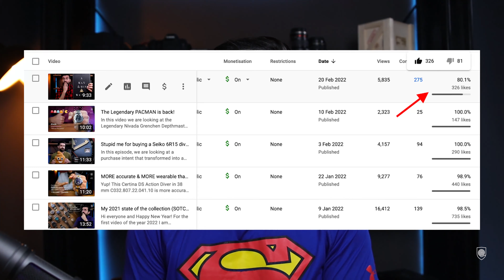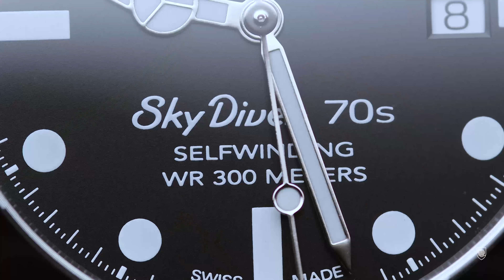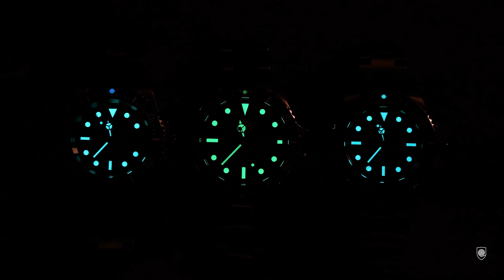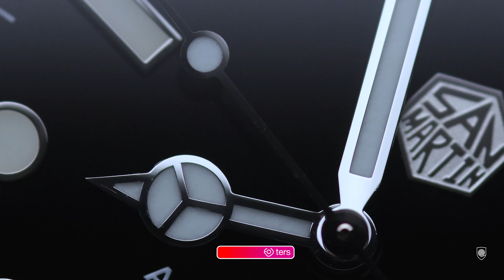Is San Martin a good watch brand? Compared to Submariner & Skydiver (follow-up video)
This is a followup video to the previous one.
Based on multiple recommendations, today we are looking at the San Martin Submariner and compare it with the Edox Sydiver and the Rolex Submariner.